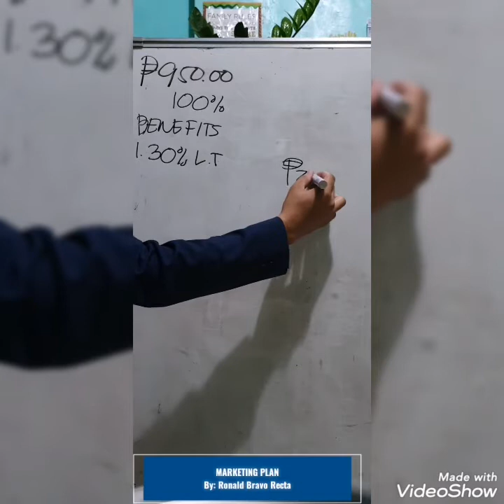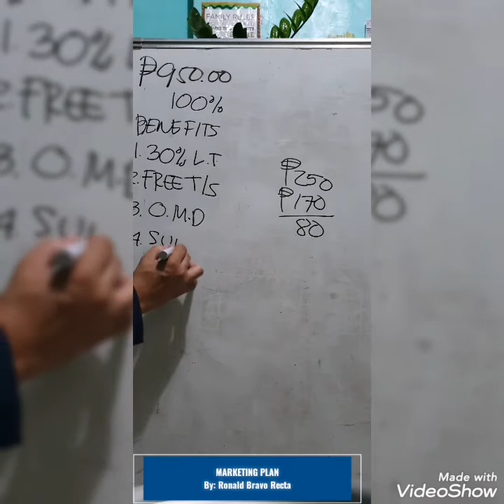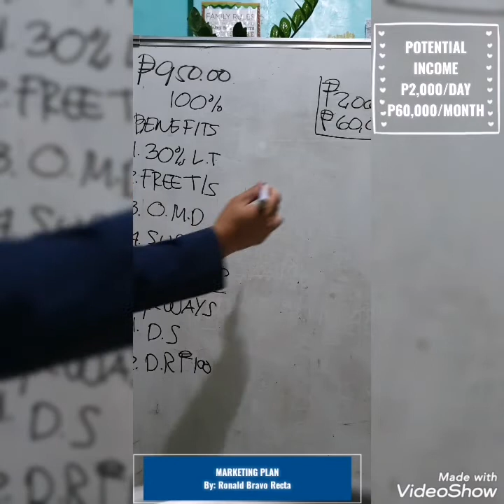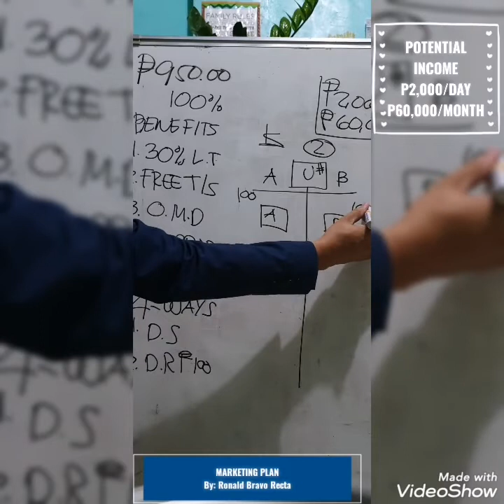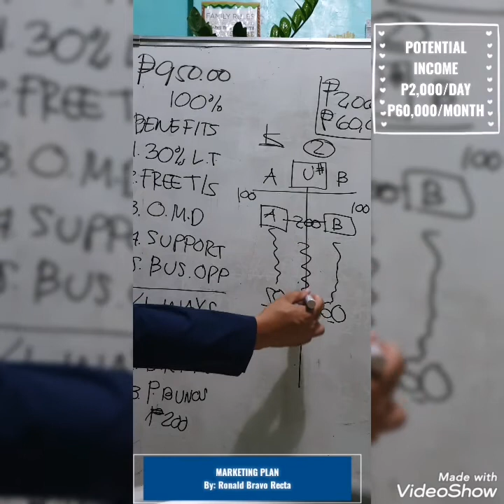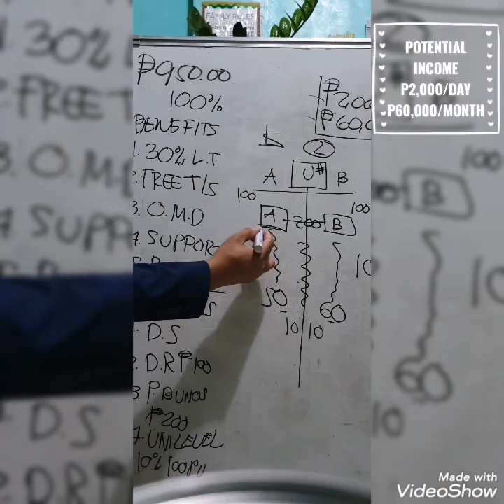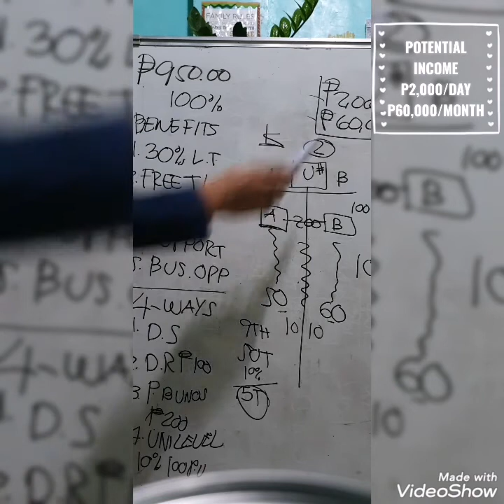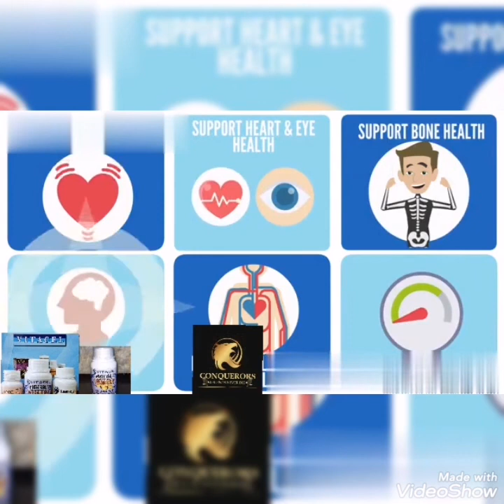Vitacel International Marketing Plan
This video is made for online presentations of Team Conquerors. This can be publicly share to every distributor's prospect or for the team members tool reference.

REGISTER NOW!